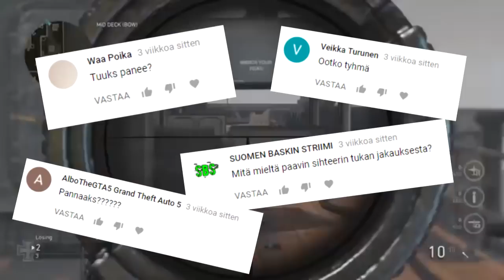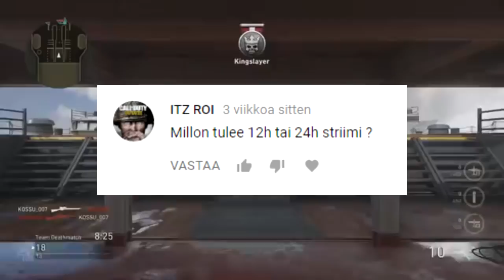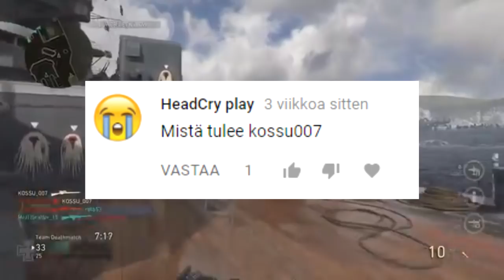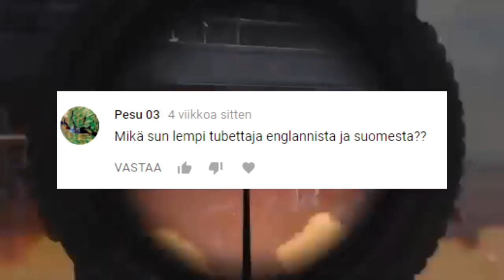KUKA ON MUN LEMPI TUBETTAJA | Kuukauden Q&A | Marraskuu 2017